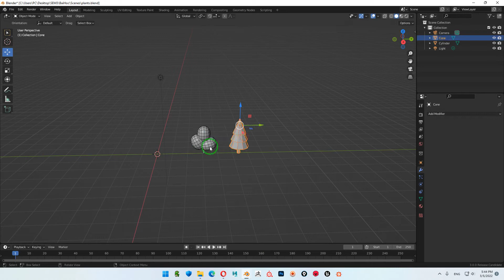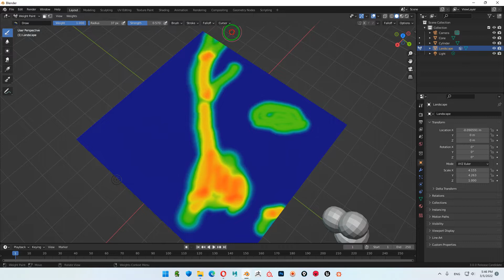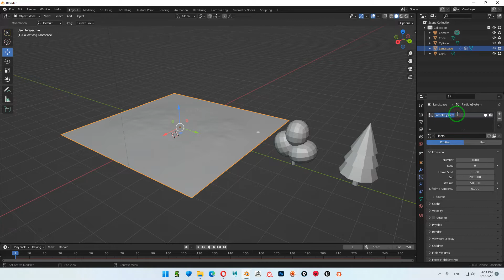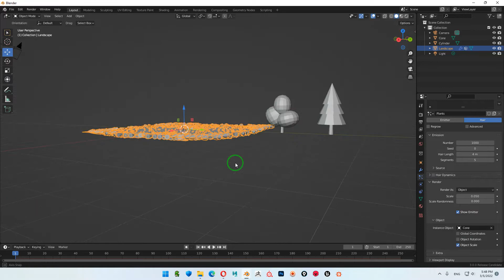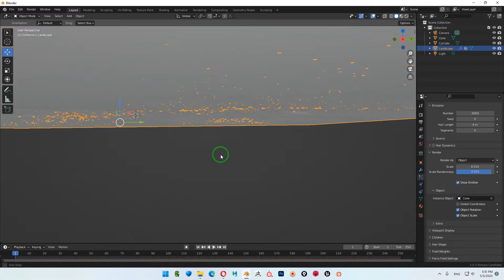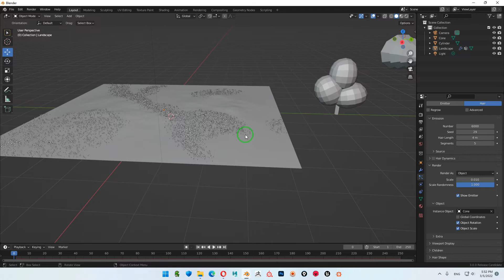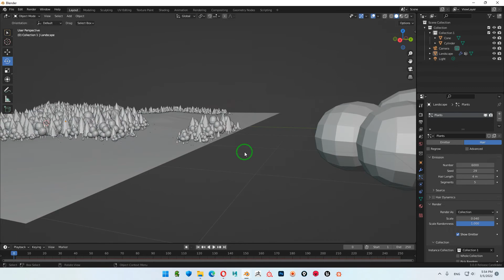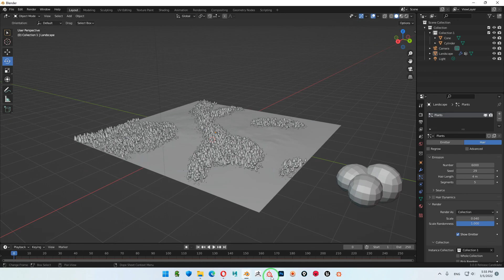Blender I Tạo cây theo vùng chọn